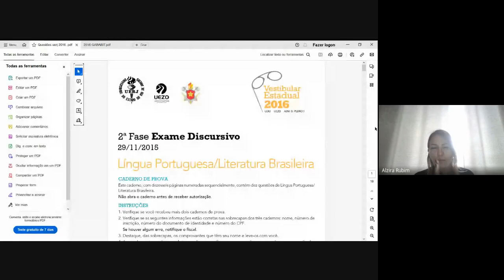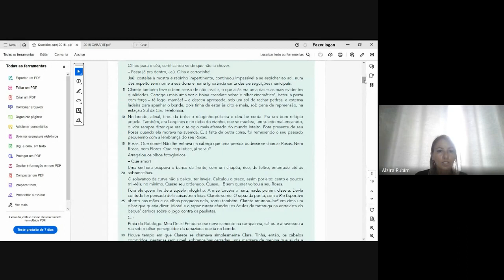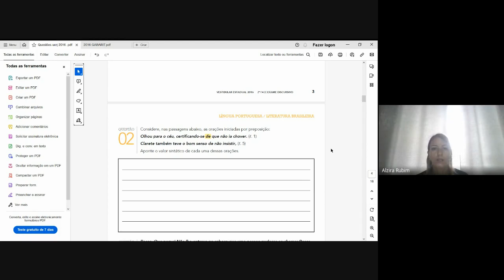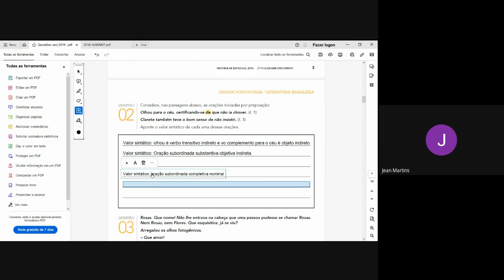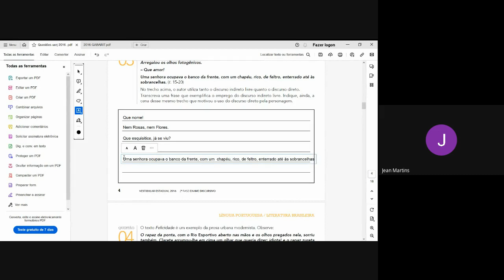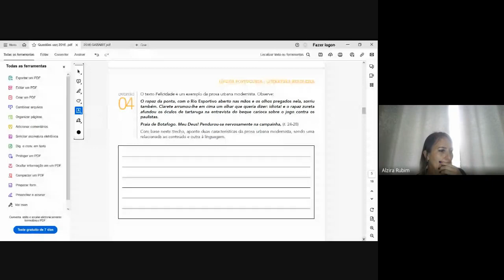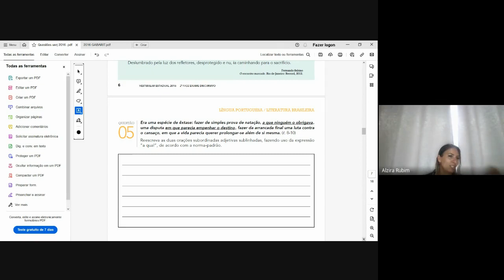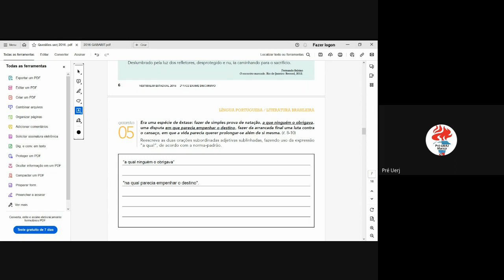Português com a Prof Alzira Rubim - Pré-UERJ Maricá 2023 - Específicas - 28/09/2023